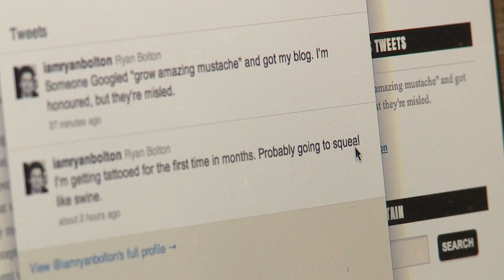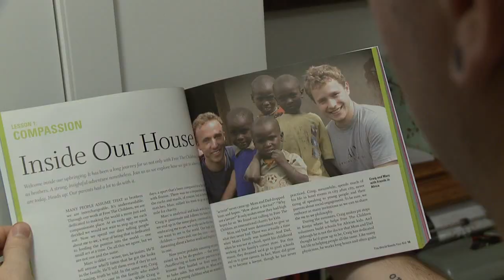Inspirational Ink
This is the first video submitted by my group for Shooting class at Humber College. It's an interview with Ryan Bolton: Director and Product Developer for Me-to-We.